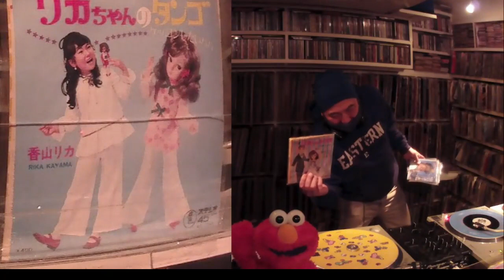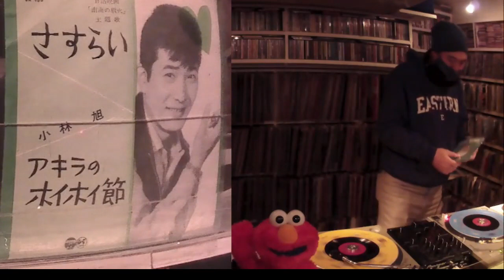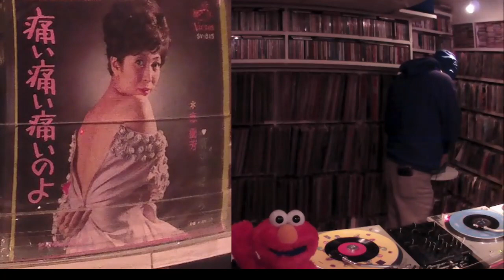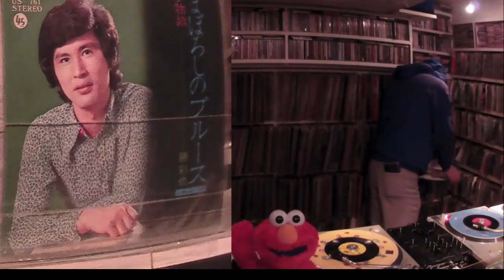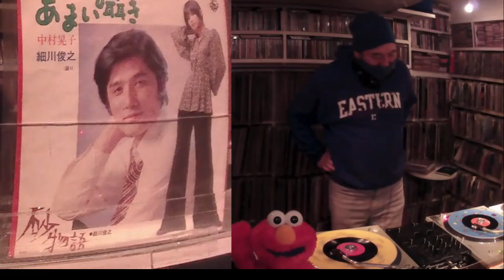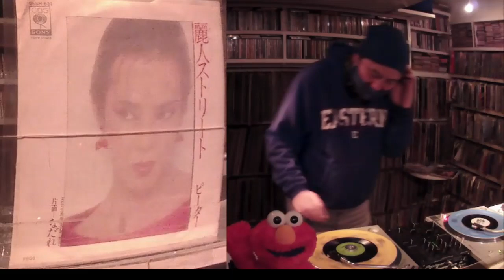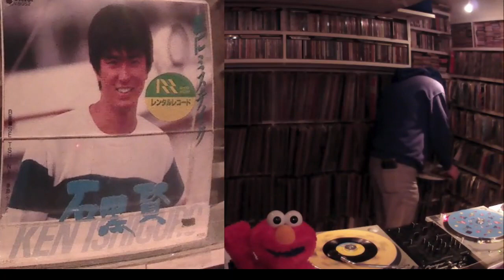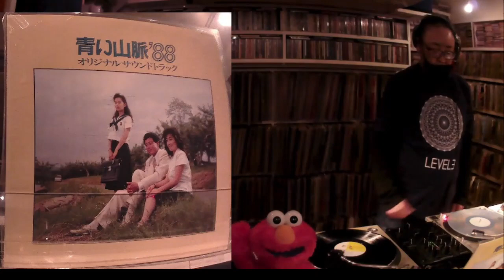新春昭和歌謡祭り DJ革パン刑事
革パン刑事の誕生祭での本人のDISCOパフォーマンスです。さすがのサブカル王。色々なディープな昭和歌謡が楽しめます